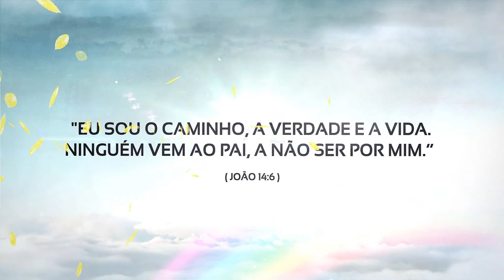Onde sua fé tem te levado?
Qual tem sido a fonte no qual você extrai suas forças?